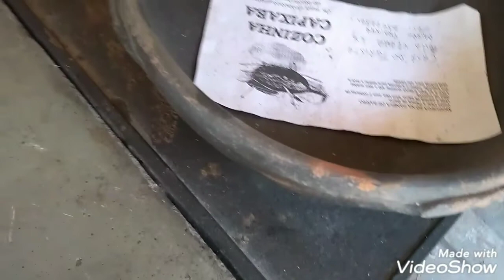Meu fogão à lenha/flores de janeiro.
Se você for do Rio de Janeiro e quiser a dica de onde comprei meu fogão,me chama no Instagram @rosanetonelux.